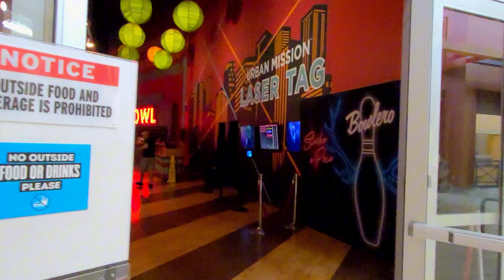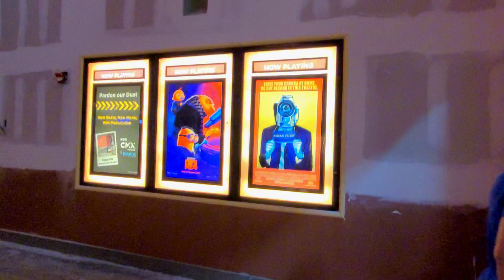Walking Dolphin Mall Doral Miami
Hi Everyone. Join me along this journey, capturing the beauty of this world. POV Photography. Walking Tour/City Tour/Walking Vlog.